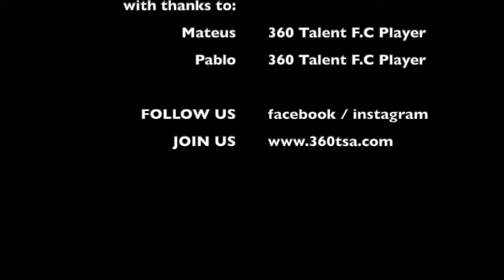360 Talent F.C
Some short games from a day at 360 Talent F.C summer camp 2021.  Enjoy